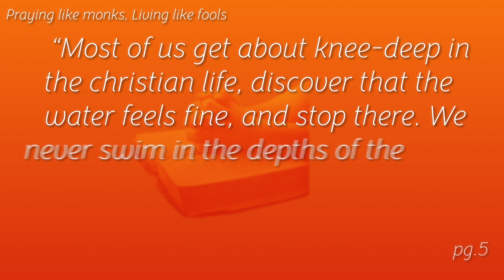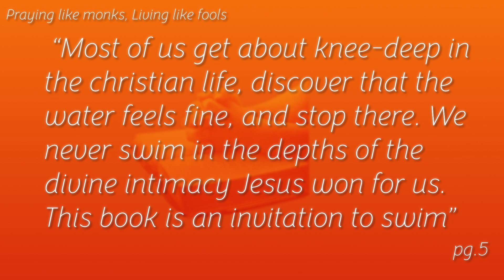Praying like Monks, Living Like Fools | Book Club Week 1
Does prayer ever feel like a Jaws moment?  You are entering into the world of the unknown, the deep waters, and you are not sure what might happen.  Join a group of "swimmers" as they go deep with Tyler Staton's book, Praying Like Monks, Living Like Fools.

In this first week, the intrepid swimmers discuss the importance of creating Holy Ground for prayer.

To learn more about the United Methodist Church of the Palm Beaches